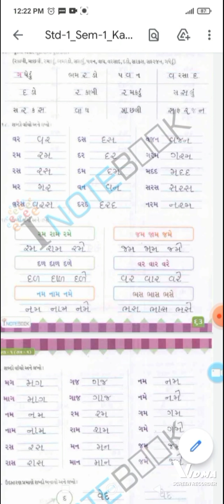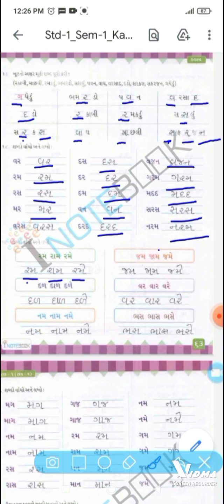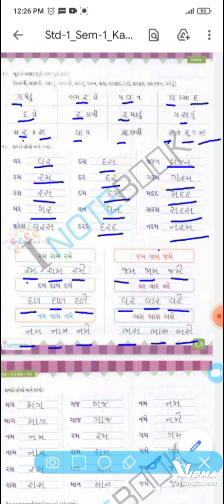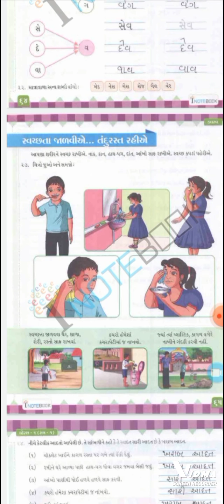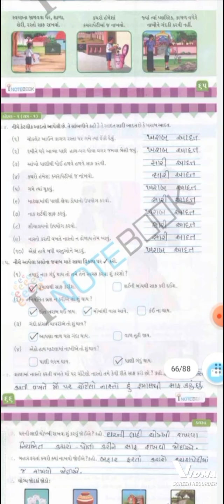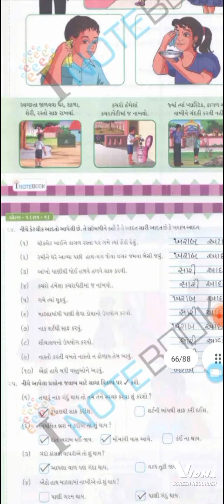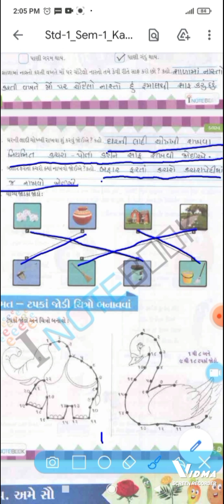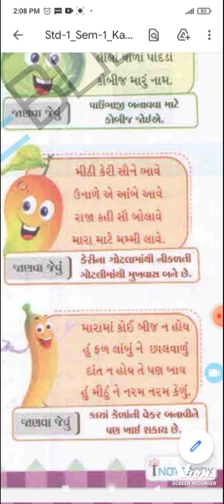ધોરણ ૧ | કલરવ | ૪ આવ રે વરસાદ | ભાગ ૩